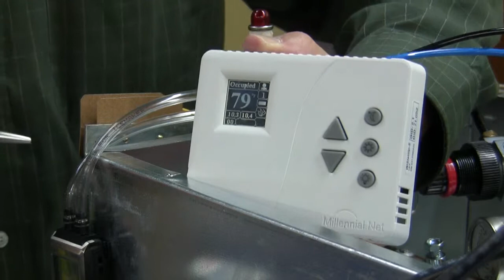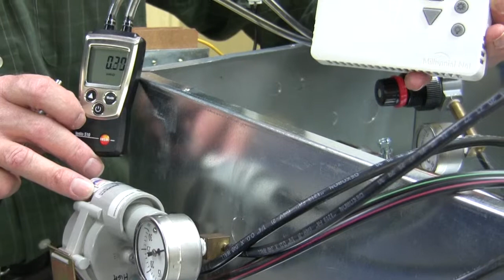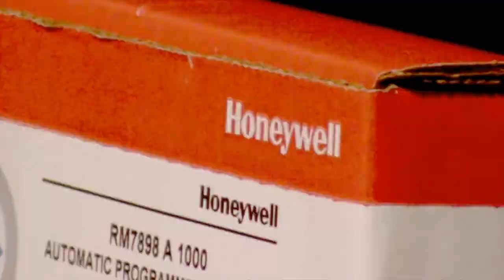Training with Tim: Millennial Net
see how yo use a wireless pneumatic thermostat with a VAV box